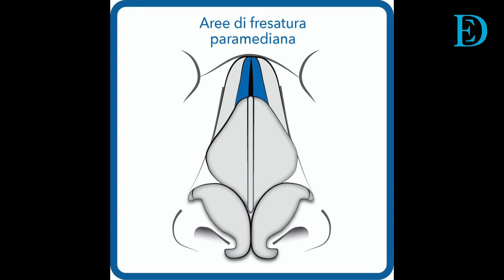Trapano e Micro Frese per la Riduzione del Gibbo Nasale | dr. Enrico Dondè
Eseguo la riduzione del gibbo nasale utilizzando micro frese e trapano che offrono parecchi vantaggi.

Nella rinoplastica, una delle manovre chirurgiche più frequenti è la rimozione del gibbo.
Per la parte ossea del gibbo, la rimozione è comunemente effettuata con raspe manuali, talvolta con l’uso di un apposito osteotomo (nei casi di gibbo molto prominente).
Le raspe sono in uso sin dagli albori della rinoplastica, sono affidabili, prevedibili, ne esistono di varie forme e dimensioni per adattarsi a tutti i casi di deformità, di asimmetria, di forza e angolazione richieste.

L’utilizzo della raspa, in alcuni casi (gibbo di notevoli dimensioni, necessità di approfondire la radice del naso, asimmetrie delle ossa nasali, naso torto) richiede numerosi passaggi. Questo comporta un maggiore trauma dei tessuti molli con notevole edema (gonfiore) che rende difficile la valutazione intraoperatoria del nuovo profilo.
Inoltre è possibile danneggiare la connessione tra le ossa nasali e le cartilagini triangolari con impatto estetico (deformità a V-invertita, asimmetrie,…) e funzionale (deficit della valvola nasale interna).

Per ovviare a questi inconvenienti personalmente utilizzo sempre il trapano e le frese che mi danno alcuni vantaggi:

• minor trauma dei tessuti molli
• maggior precisione nelle rimozioni ossee minime, rimozioni asimmetriche, nelle iperostosi dorso-laterali, nelle aree più complicate come l’angolo naso-frontale
• possibilità di “rounding” delle ossa nasali, a differenza delle raspe che possono conferire al dorso nasale una conformazione più piatta
• riducono al necessità di osteotomie laterali più aggressive per chiudere il “tetto aperto” (“open roof”)
• minore trauma sull’osso stesso, aspetto molto importante a considerare nel caso di interventi su ossa nasali fragili, nell’anziano, nei casi di interventi secondari, nel naso post-traumatico
• possibilità di modellare le ossa nasali nelle tre dimensioni

Il trapano e le frese rappresentano, secondo me, una importante aggiunta allo strumentario tradizionale di rinoplastica. Il loro impiego non allunga i tempi operatori e non introduce variabili poco prevedibili o complicanze.

Nelle immagini del video si vedono due tipi di frese:
→ la sferica, che nel caso in questione ho impiegato per approfondire la rdice nasale (trattamento dl naso “greco”)
→ la seconda per la limatura paramediana delle ossa nasali, in modo da ridurre la larghezza delle ossa nasali, frontalmente.
Questi due casi rappresentano, secondo me, le due indicazioni migliori per l’utilizzo di tale apparecchiatura.

A differenza dei tradizionali osteotomi per queste due particolari manovre, la fresatura è molto più precisa, prevedibile e riduce notevolmente il trauma dei tessuti molli.

dott. Enrico Dondè | Rinoplastica e Chirurgia Estetica del Viso
via Senato 35 | Milano
enricodonde.it